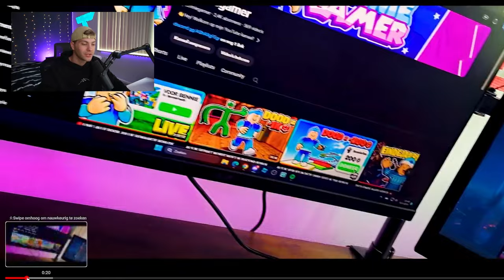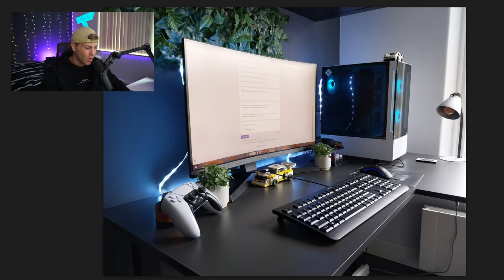10-Jarige Bouwt de Mooiste Gaming SETUP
Als je jouw setup in een video wilt, upload deze dan